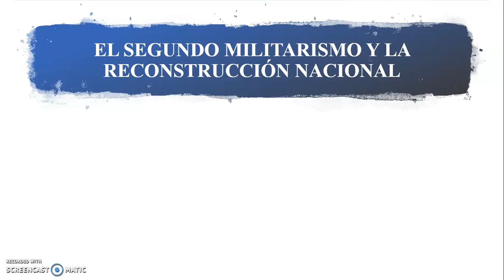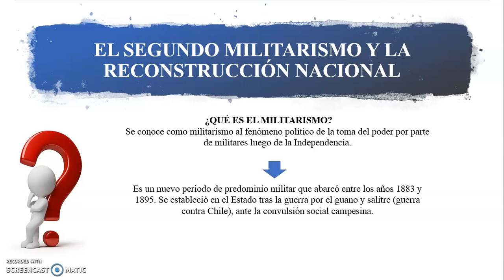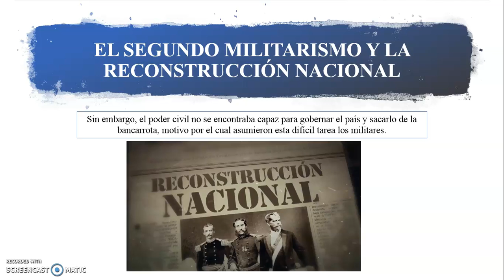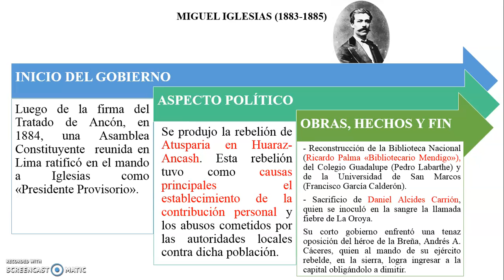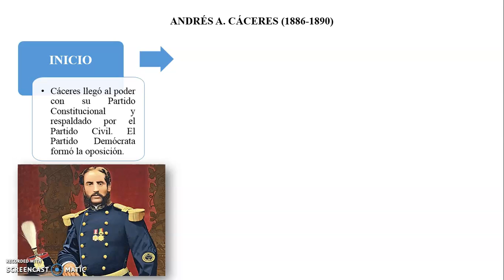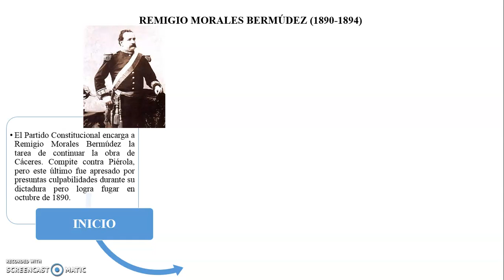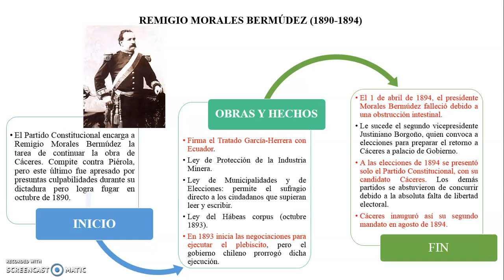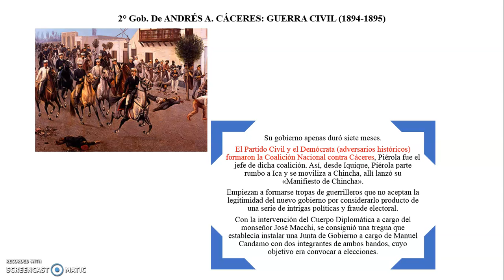Historia del Perú - Junior - Tema 05